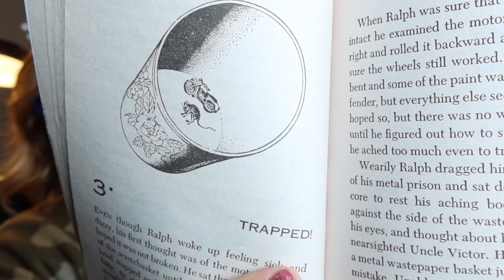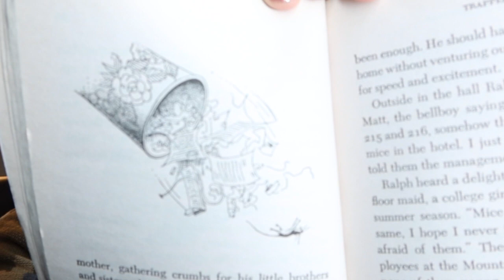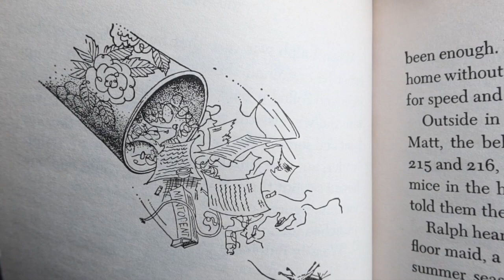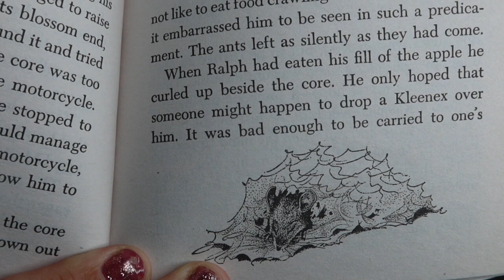2ND GRADE READ ALOUD | THE MOUSE & THE MOTORCYCLE by Beverly Cleary | PART 2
Today, we're going to read chapter 3 and most of chapter 4 of THE MOUSE AND THE MOTORCYCLE. I hope you guys are enjoying the story as much as the other classes are -- we all keep wondering what is next for Ralph!